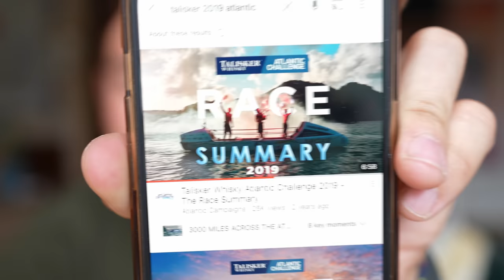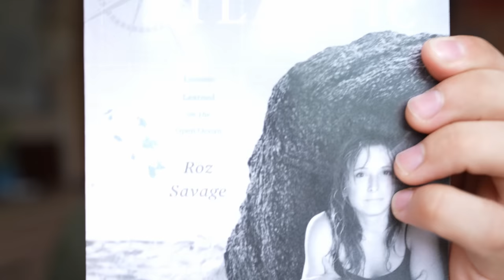Kaip gimė Atlanto projektas? #1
Pirma dalis apie kelionės įdėją
Mane rasi:

Ačiū!